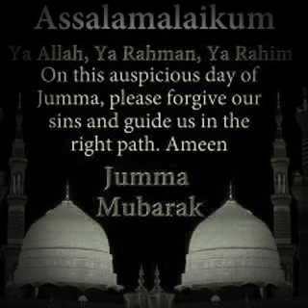Unpar Dorood Hamne wazeefa Bana Liya israil Raza Hashmati Balrampuri New Naat 2022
Unpar Dorood Hamne wazeefa Bana Liya

israil Raza Hashmati Balrampuri New Naat 2022